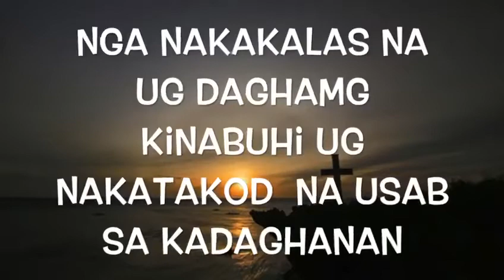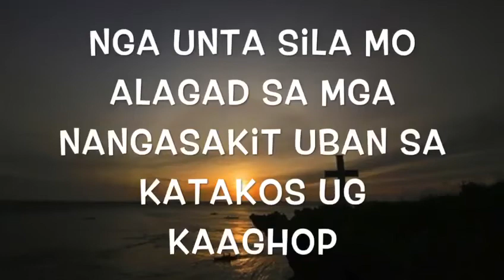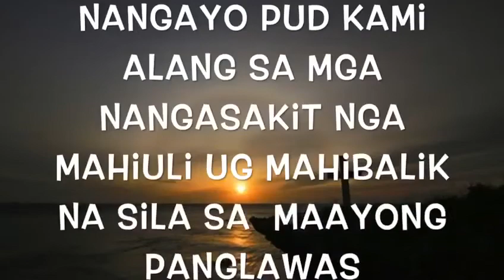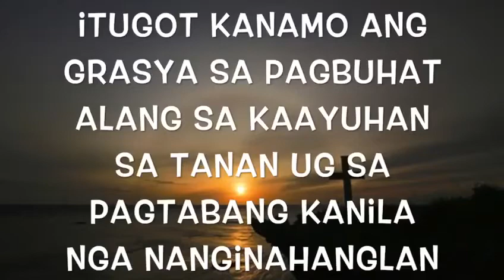ORATIO IMPERATA-Prayer againts COVID-19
By: Punto Bonito